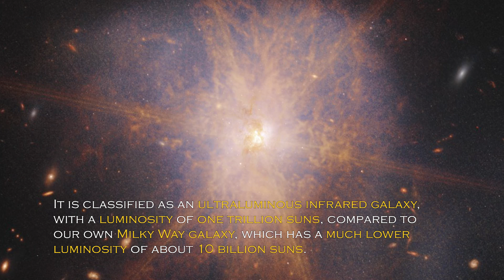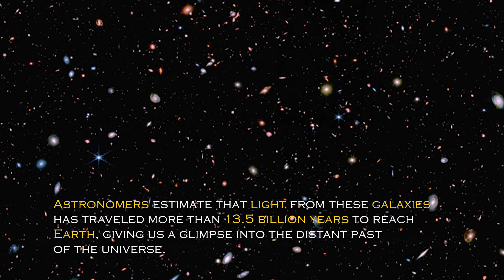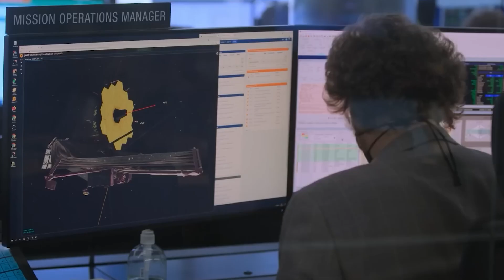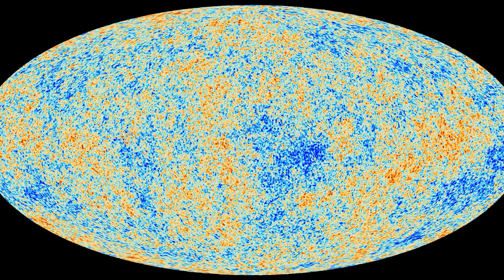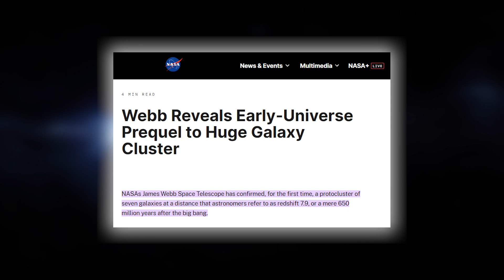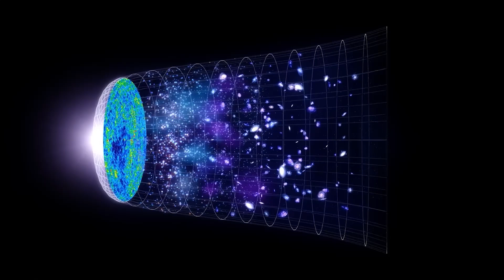James Webb Telescope Just Announced First Real Image Of Massive Object In Space